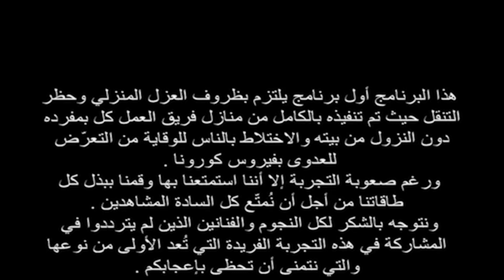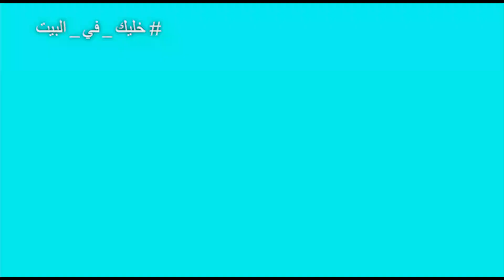حصريا فوازير نجوم وإفيهات | نجمة الحلقة حنان شوقي | فين السؤال ؟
شاهد أيضا

نجوم وافيهات عودة لفوازير رمضان
بعد غياب سنوات طويلة لفن الفوازير على الشاشات يعود من جديد من خلال فوازير نجوم وافيهات فكرة وإخراج محمد سعد وتقديم فاطمة طارق وتدور فكرة الفوازير حول أشهر إفيهات نجوم الكوميديا بشكل جديد حيث يقوم نجوم الفن الحاليين بتجسيد مجموعة من المشاهد الكوميدية التي تضم الافيهات الشهيرة ويتم طرح سؤال على المشاهد في نهاية كل حلقة .
ومن ضيوف الحلقات الأولى للفوازير النجمة مادلين طبر والنجم إيهاب فهمي وحنان شوقي وعايدة غنيم وفاطمة الكاشف وبرلنتي فؤاد الباشا والشاعر الغنائي إسلام خليل .
فوازير نجوم الافيهات انتاج هوليود الشرق برودكشن وفكرة وإعداد وإخراج محمد سعد و تقديم فاطمة طارق ومونتاج ومخرج منفذ خالد الوسواسي كلمات الأغاني تامر راغب وألحان وتوزيع وغناء المطرب محمود الغرابلي وتذاع يوميا خلال شهر رمضان على قناة هوليود الشرق على اليوتيوب في التاسعة مساء .